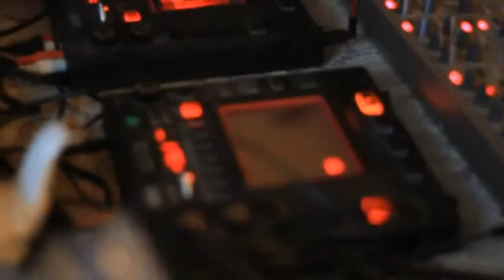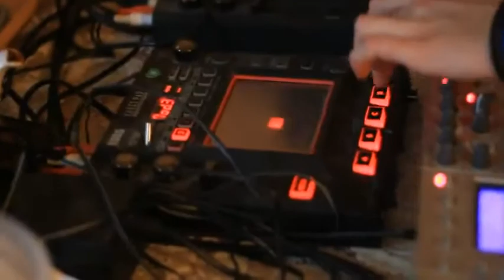SKRILLEX BEATBOX (DUBSTEP)